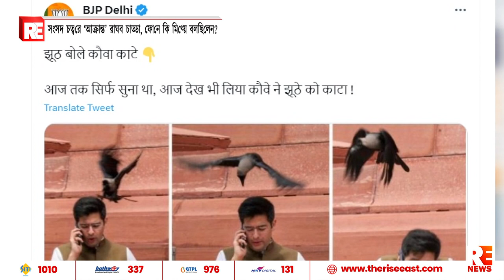সংসদ চত্বরে ‘আক্রান্ত’ রাঘব চাড্ডা, ফোনে কি মিথ্য়ে বলছিলেন?